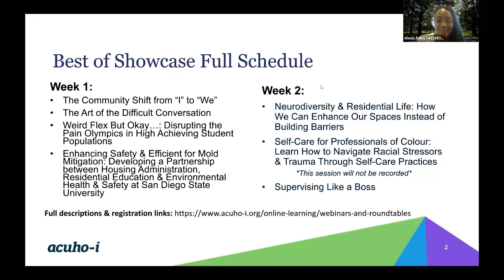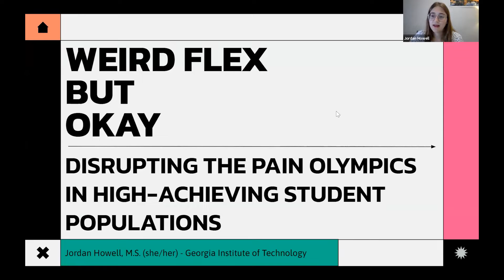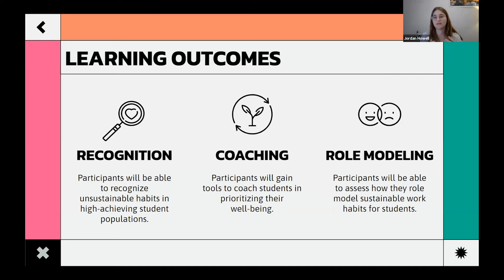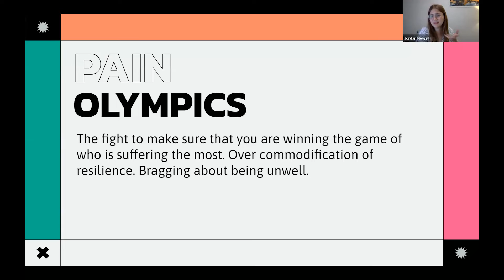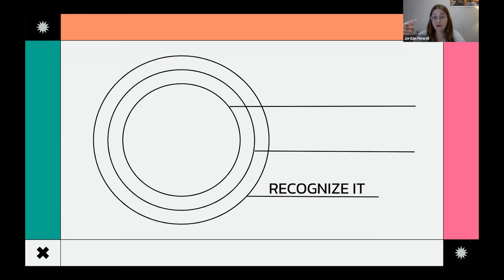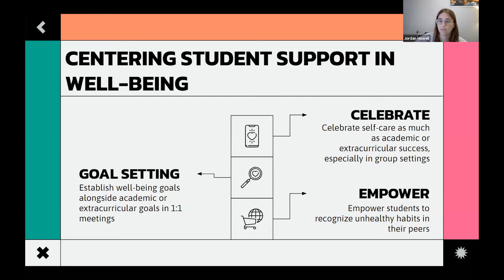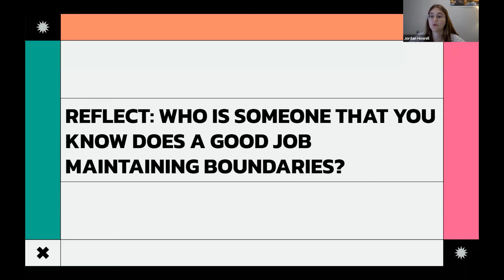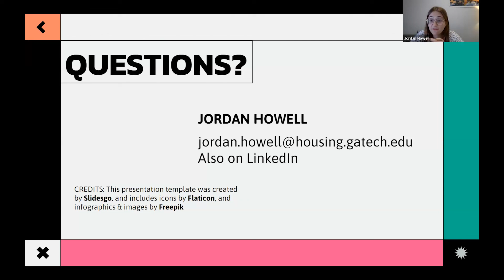Weird Flex But Okay...:Disrupting the Pain Olympics in High Achieving Student Populations